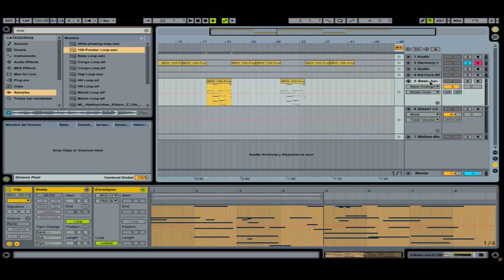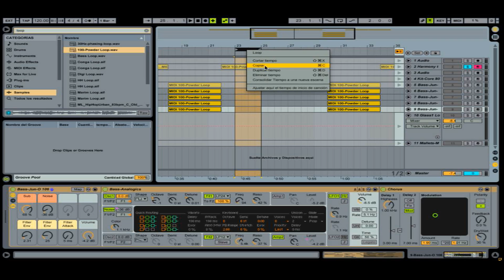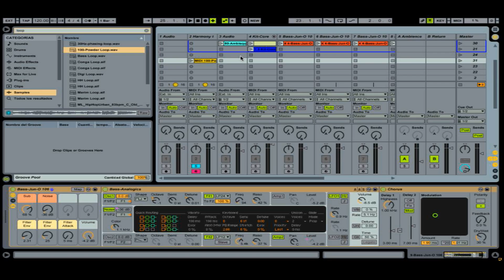Ableton Live 9 Novedades Parte 4: Consolidar tiempo a escena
Parte 4 de la serie de videos grabados con las novedades de Ableton Live 9 en la 1ª Workshop oficial del 2013 de Ableton Push en España que tuvo lugar en las instalaciones de Intermusic Pro (San Sebastian) ► Enlace compra